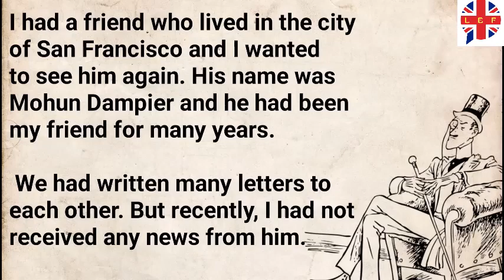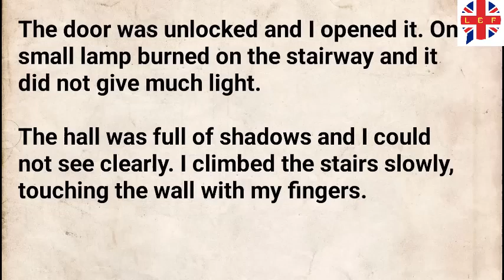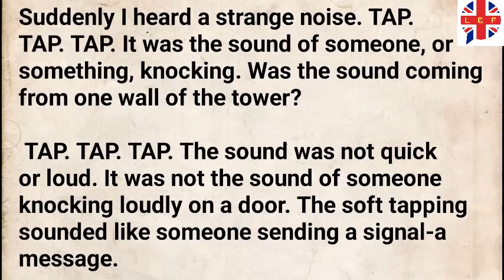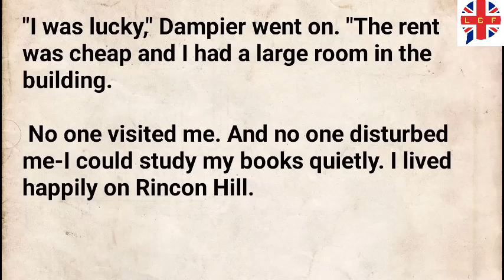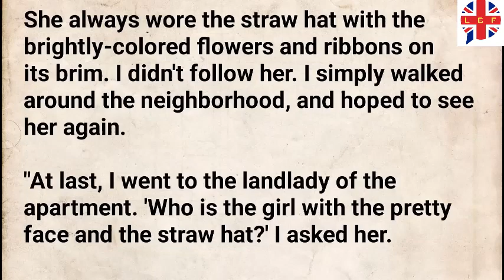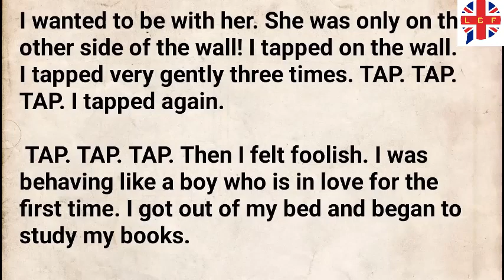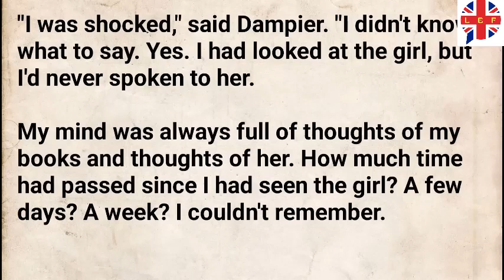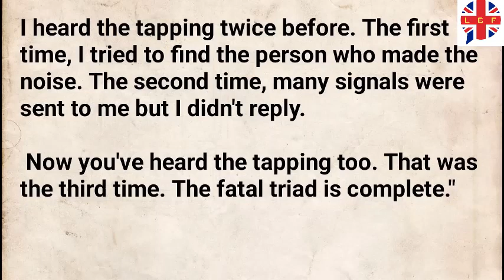Learn English Through Story ★ # 17 Behind the wall | English story Level 1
Stories helps to improve our brain's imagination power. And stories in English also helps to learn English language as listening to stories helps to increase comprehensive power, interpretation skills and helps in our vocabulary power also. listening stories is a good habit.So listen stories in your spare time.
And yeah! I will be uploading more interesting stories.